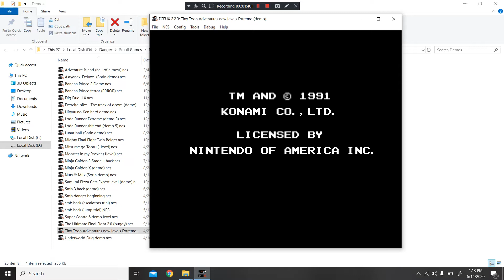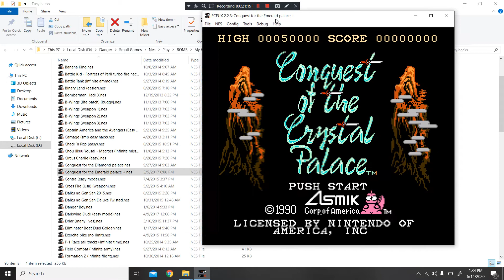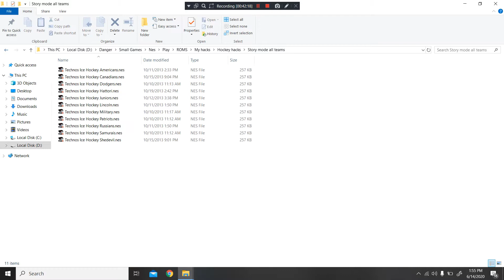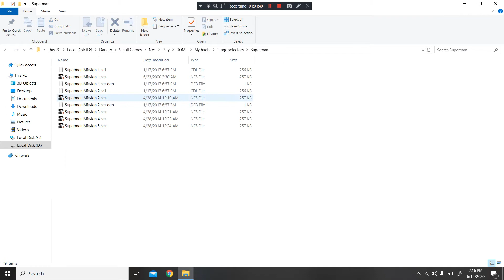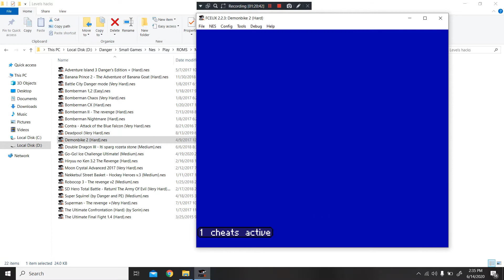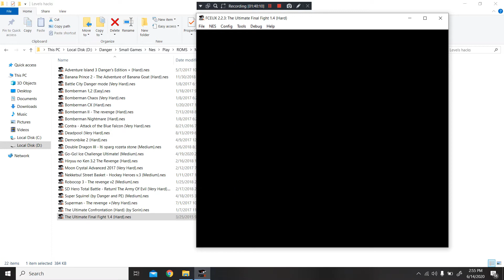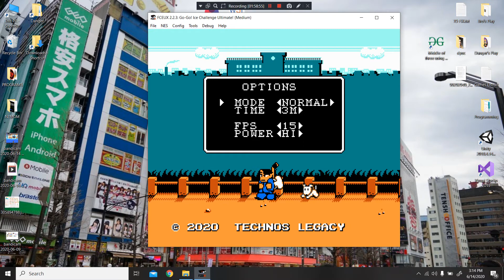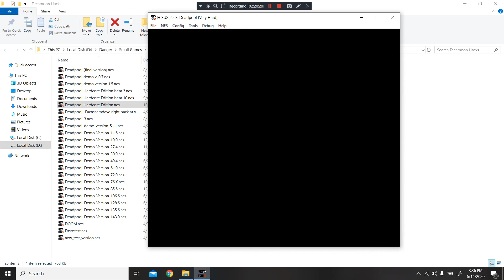Danger playing all his hacks (2013-2020)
Seven years of nes hacking!